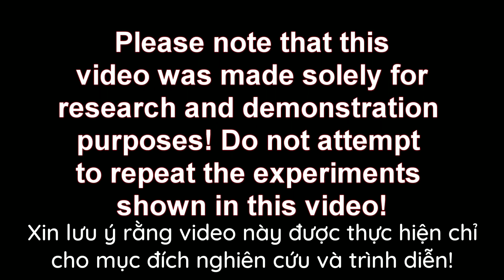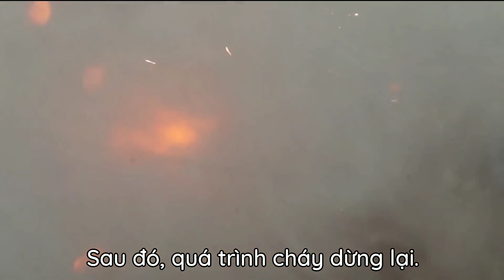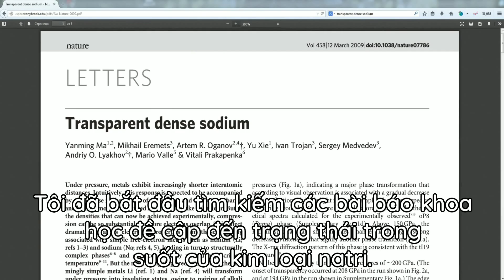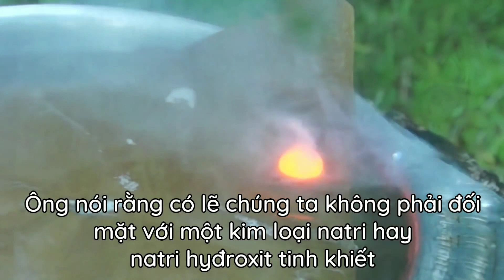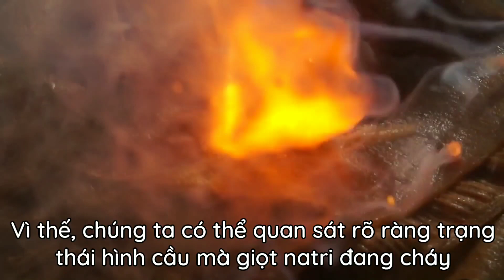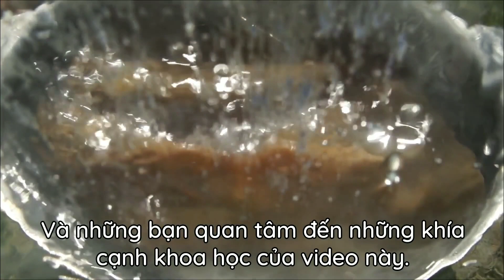Hiện tượng lạ khi cho natri tác dụng với nước - (Thoisoi VIETSUB)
Source: Thoisoi2 - Chemical Experiments!
Subtitled and Edited: Chemical Elements